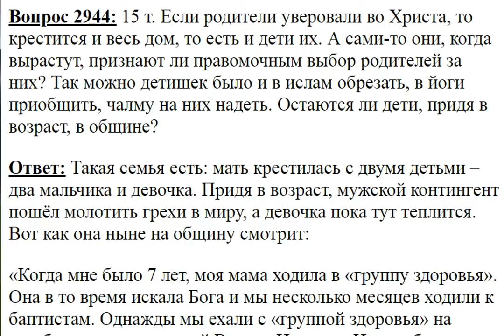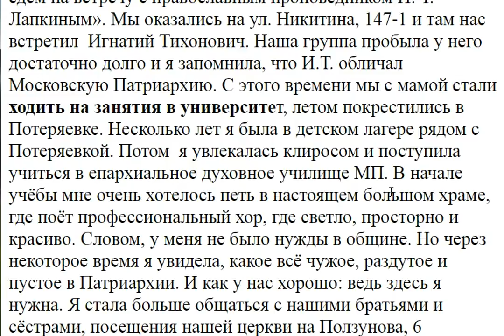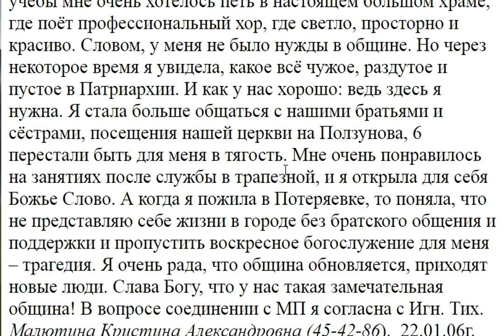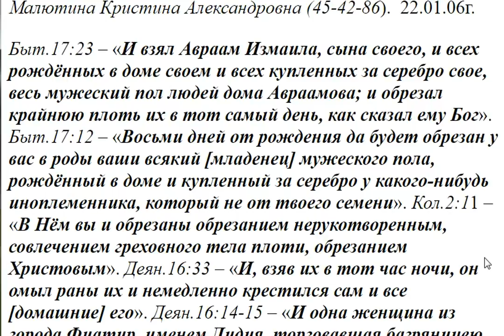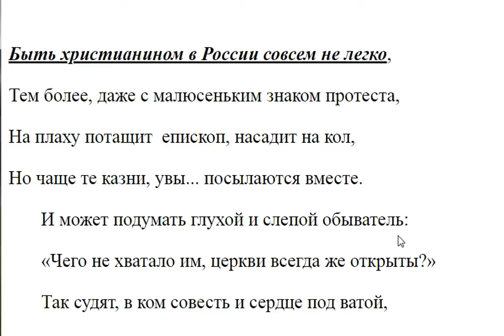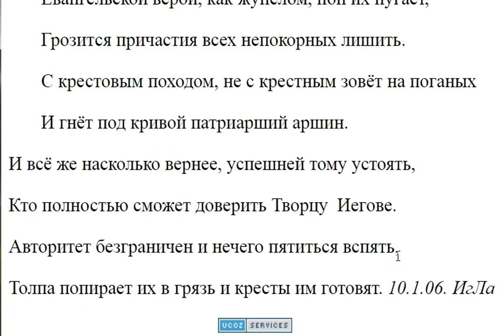2944. Если родители уверовали и крестились, то крестится весь дом?